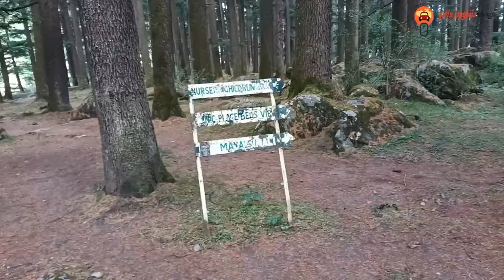TRIP WALKING TOUR NEHRU NATURE PARK | Ep 7 | YATIN JANGHALA VLOGS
ROAD TRIP II NEHRU NATURE PARK || EP 7 || YATIN JANGHALA VLOGS

GUYS ENJOY THIS VIDEO AND WE ARE BACK AGAIN WITH NEXT EPISODE.